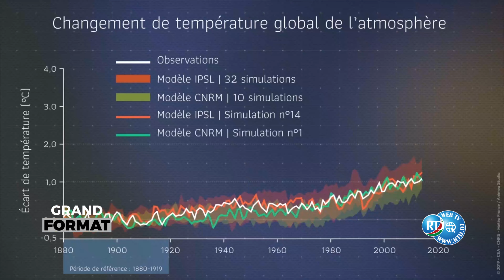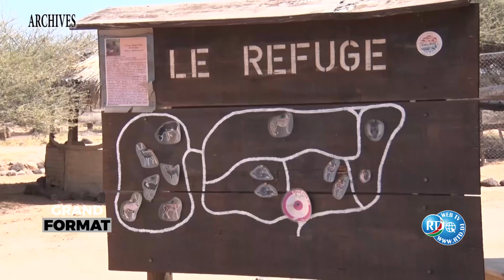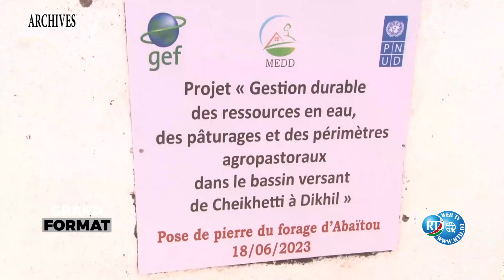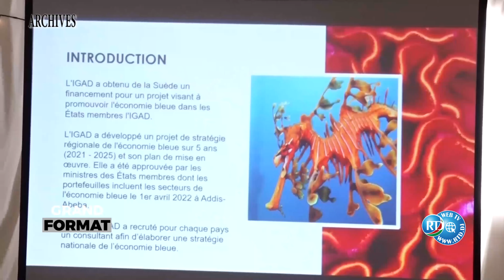Magazine : Le changement climatique